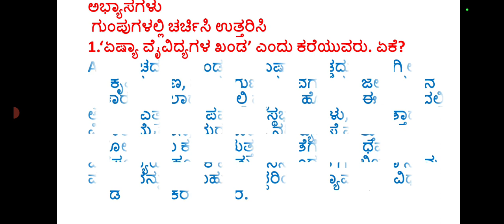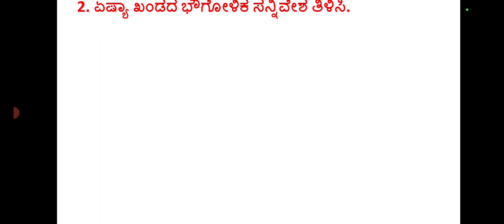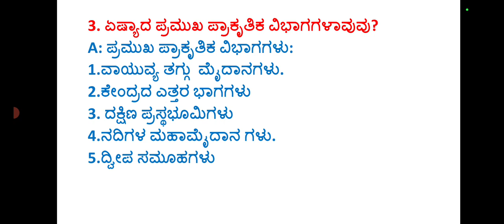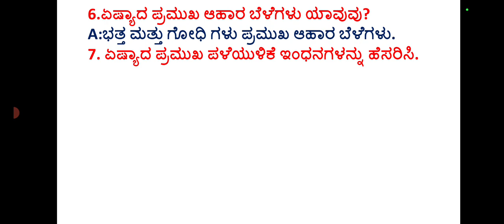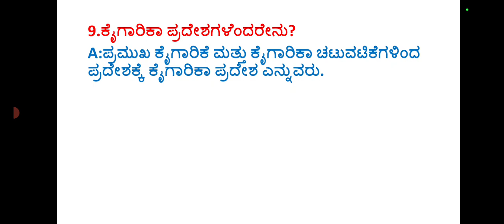Class-6| ಸಮಾಜ ವಿಜ್ಞಾನ| ಪರಿಷ್ಕೃತ| ಅಧ್ಯಾಯ-21 ಏಷ್ಯ (ಅಭ್ಯಾಸದ ಪ್ರಶ್ನೋತ್ತರಗಳು)